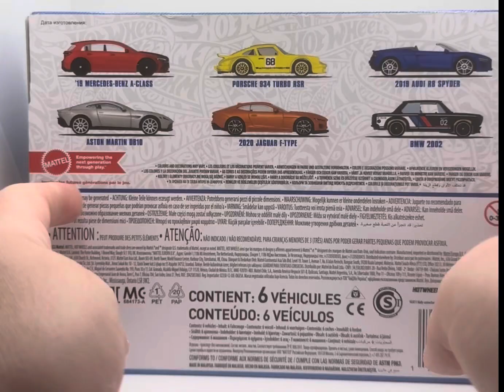Hot Wheels 🛞🔥 2023 - 2019 AUDI R8 SPYDER - European Car Culture Themed Multipack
DEBUT SERIES
Factory Fresh
PRODUCED
2020 - Present
DESIGNER
Ryu Asada
NUMBER
GHB28

The European Car Culture Themed Multipack (HLK51) was released in 2023. All cars were made in Malaysia.

The Audi R8 is a high-performance sports car produced by Audi AG since 2006 for the 2007 model year. The current generation R8, internally designated the Type 4S, was introduced in 2015. This generation was designed by Florian Liese and shares a platform with the Lamborghini Huracán, as well as engines (which are given a detune in the case of the R8). The car is available in coupe and convertible versions.

The R8 was facelifted in 2018 to give a more aggressive appearance; this facelift was overseen by Manu Müller. This facelift also came with an increase in power for the engine.

From the back of the 2020 card:

Born: 2019, Neckarsulm, Germany
Designer: AUDI AG
This all-wheel-drive, mid-engine, super-car convertible features a dual clutch gearbox and a naturally aspirated 5.2 liter V-10 engine that pushes it to a top speed of 200mph.